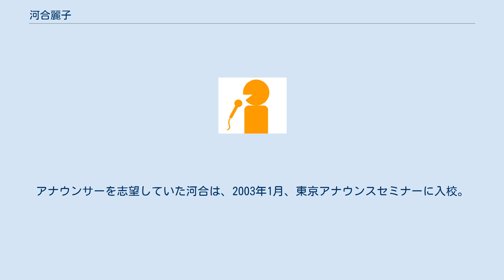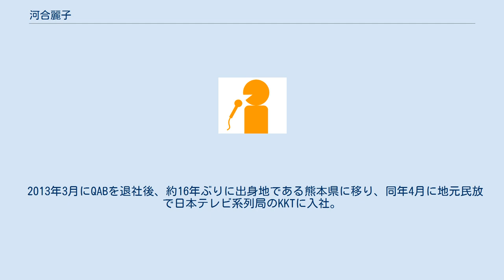河合麗子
河合 麗子（かわい れいこ、1977年12月2日 - ）は、くまもと県民テレビ（KKT）の元アナウンサー。
 熊本県天草市（旧・牛深市）出身。
血液型B型。
東京学芸大学教育学部卒。
 大卒後、アナウンサー受験を続けていた。
その間、フリーターや派遣社員、野球のスコアラー、コミュニティFMのパーソナリティ等の職を転々としていた。
一時期日本道路交通情報センターの道路交通情報のキャスターとして活躍していたこともあった。
アナウンサーを志望していた河合は、2003年1月、東京アナウンスセミナーに入校。
2008年に琉球朝日放送（QAB）のアナウンサー採用試験を受験し、合格。
丸5年の月日、30歳にして長年の夢だったというアナウンサーの職に就くこととなった。
同年QABに入社、2013年3月まで同局アナウンサーだった。
 2013年3月にQABを退社後、約16年ぶりに出身地である熊本県に移り、同年4月に地元民放で日本テレビ系列局のKKTに入社。
結婚・出産を機に2015年11月末にて同局を退職。
 趣味はショッピング、マッサージ、スポーツ観戦。
中学から10年間、陸上競技に取り組み、大学時代はスポーツトレーナーをしていた。